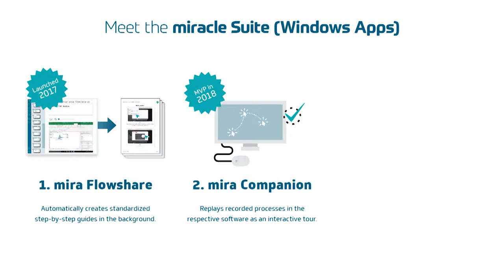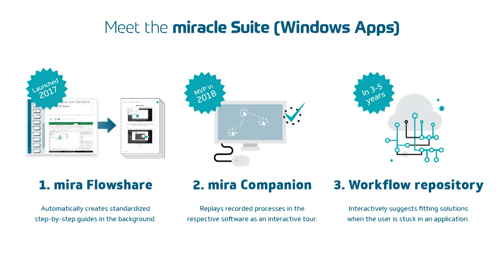Slush 100: miraminds